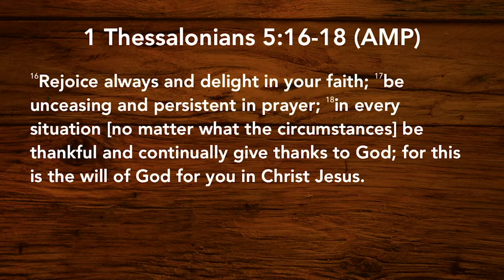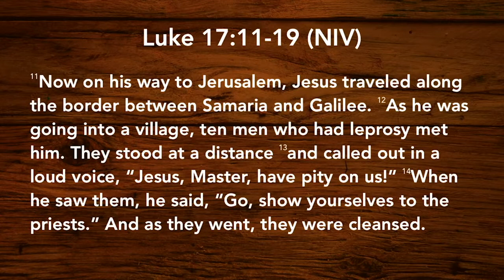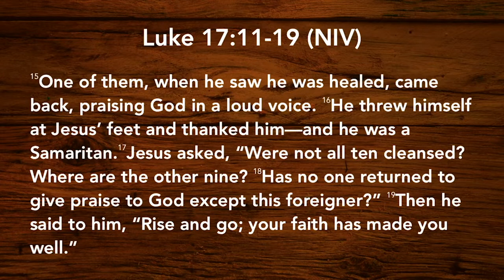A Thankful Heart 11.21.18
Series: A Thankful Heart
Speaker: Pastor Virginia Ruiz, Ray Gunaka, Carlos Vargas, Rena Chen, Pastor Mauricio Ruiz

Trusting God
Pastor Mauricio Ruiz
Elevate Church
Encouragement
Elevate Church Newhall
Hope
Wisdom
Restoration
God
Jesus
Church
Church Service
Mothers
Woman of God
Spirituality
How to Stay Positive
Kingdom
Christian
church sermon
Joyce Meyers
Pastor Steven Furtick
Virtuous woman
Holy Spirit
Spiritual Journey
how to be happy
suicidal
overcoming obstacles
overcoming suicidal thoughts
teen suicide
teen christians
spiritual journey
spiritual walk
the rapture
understanding the bible
Bible
Wisdom
Christian
Hope
Purpose
How to find your purpose
Invasion
Invading The promises of God
Exodus
Unity,
Victory
Support your neighbor
Revival
Bethel Music
Elevation Worship
Strength
overcoming obstacles